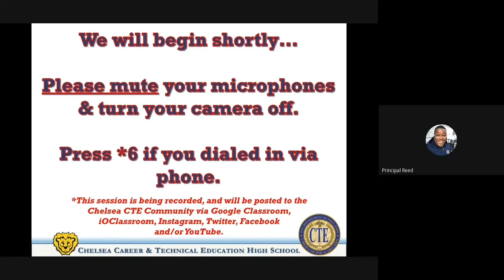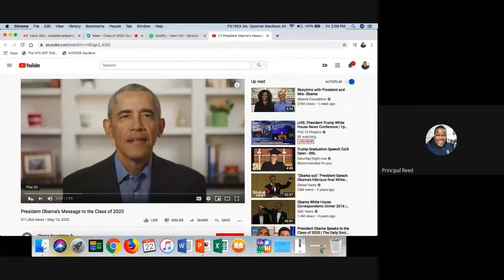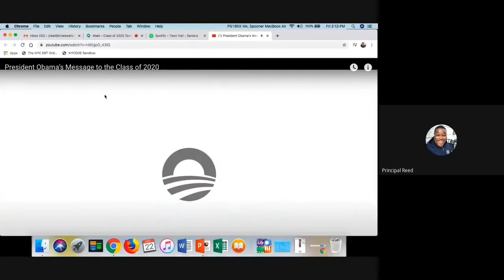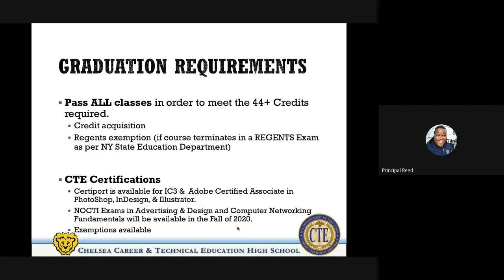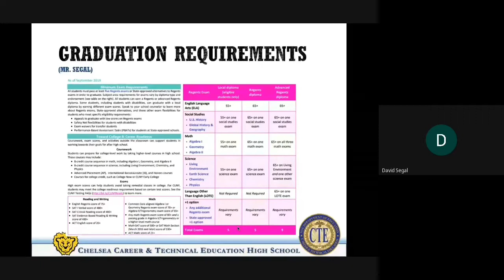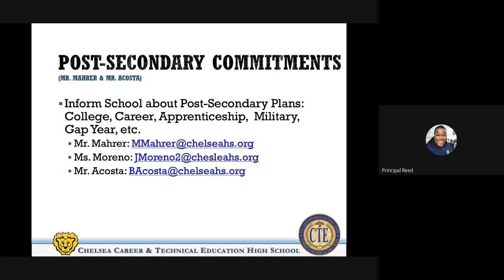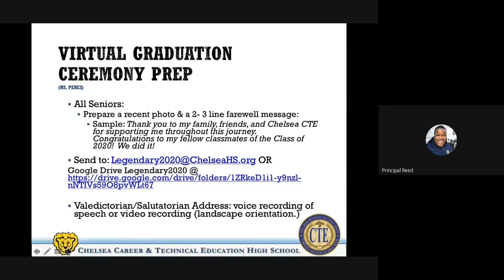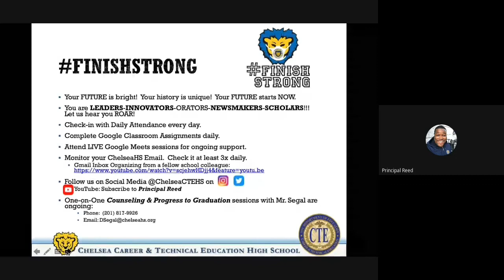Senior Meeting with Class of 2020!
Principal Reed & Staff share pertinent information.